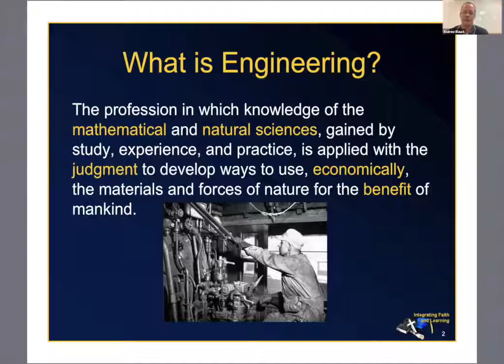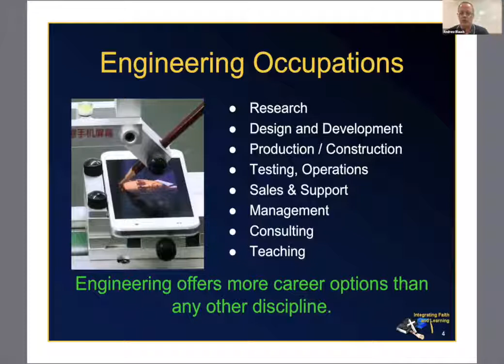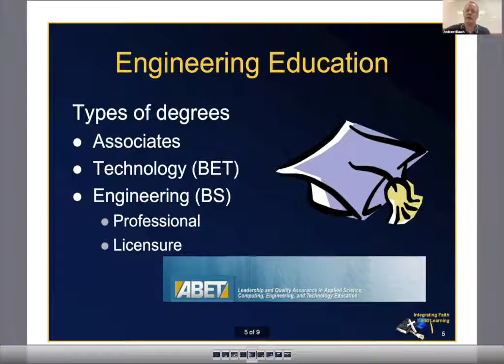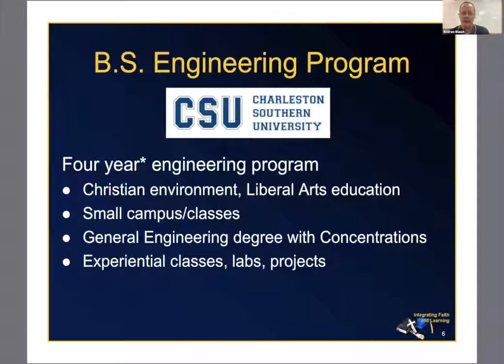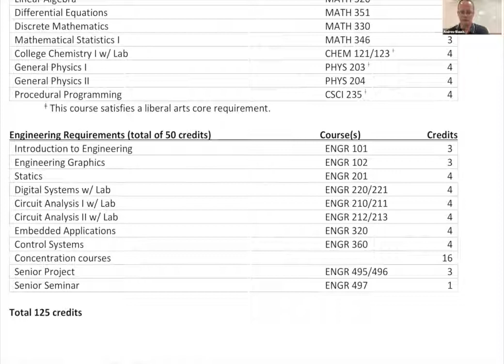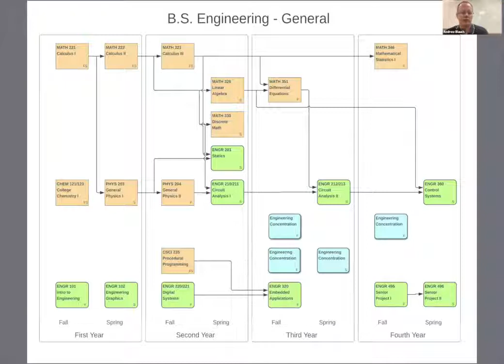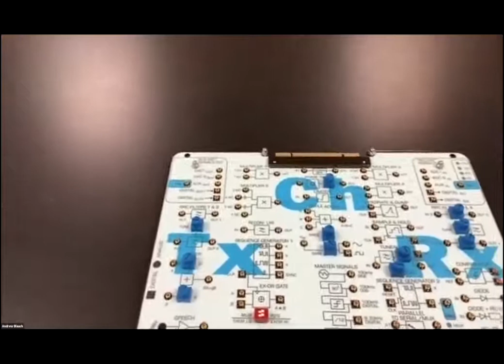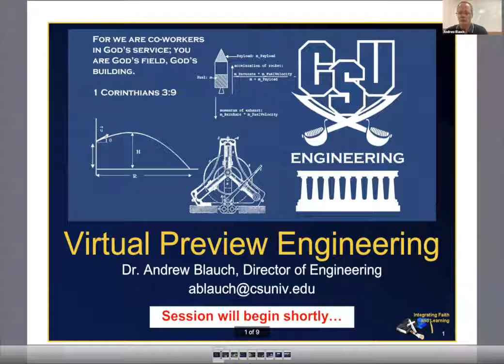Department of Engineering